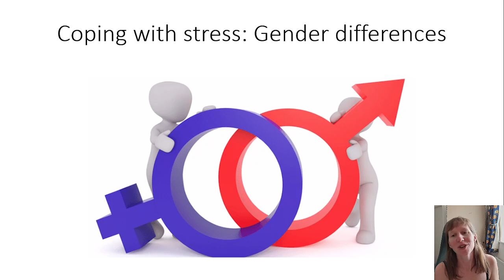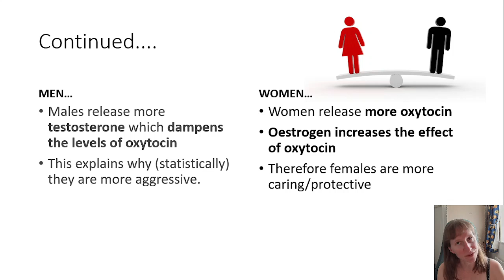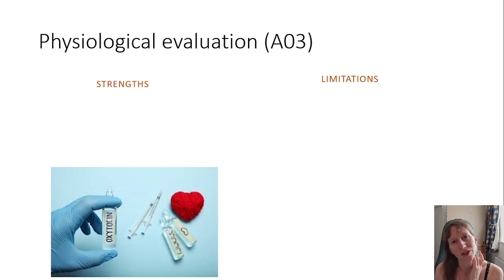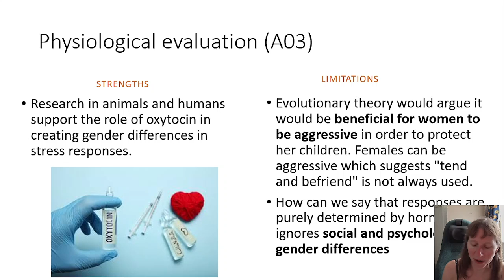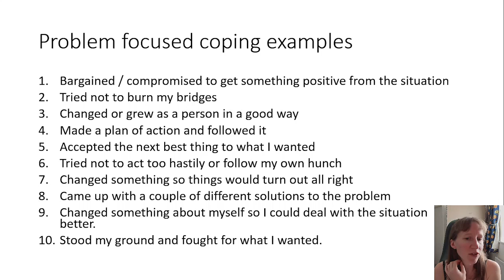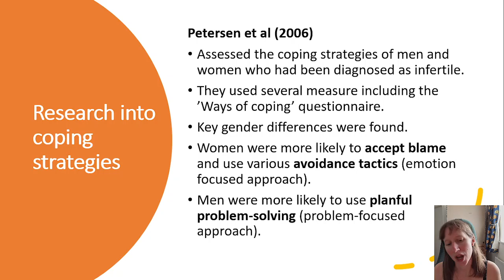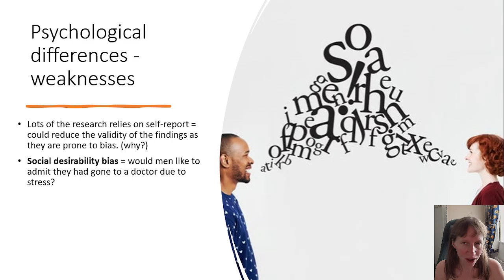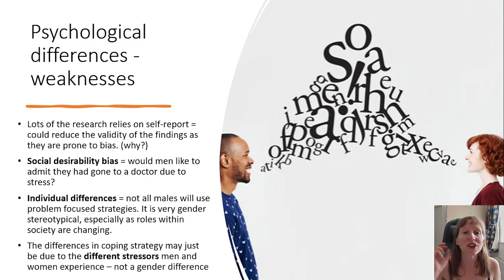Gender differences in stress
AQA Psychology - Stress topic